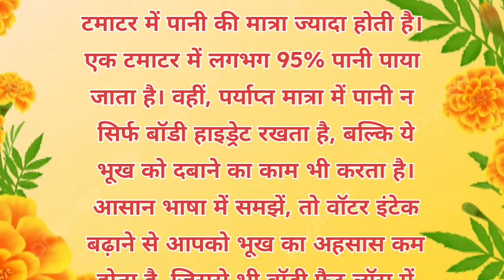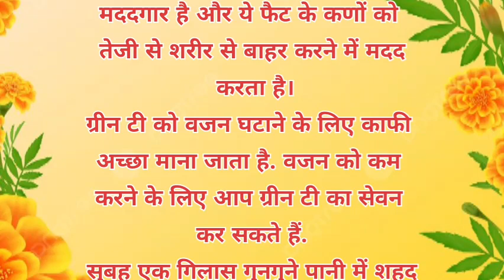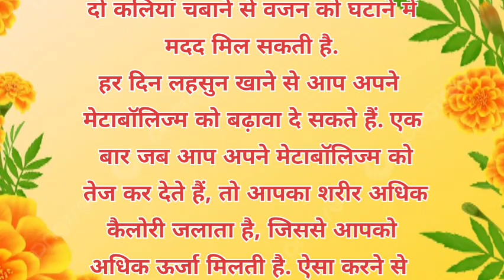मोटापे से परेशान है, तो खाऐ ये 7 चीजें || Health Tips